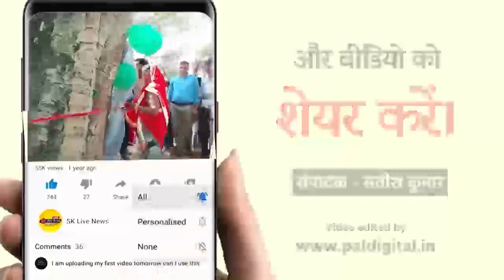मां विंध्यवासिनी का विधि विधान से दर्शन पूजन किया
मिर्जापुर प्रवास के दूसरे दिन आर एस एस प्रमुख मोहन भागवत ने विंध्याचल स्थित जगत जननी मां विंध्यवासिनी का विधि विधान से दर्शन पूजन किया , इसके बाद उन्होंने मंदिर में ही स्थित लघु त्रिकोण में भी पूजा अर्चना की जिसके बाद वह विंध्याचल त्रिकोण पथ पर स्थित काली खोह व मां अष्टभुजा मंदिर में दर्शन पूजन किया इस दौरान जिलाधिकारी दिव्या मित्तल ने उन्हें मां विंध्यवासिनी का चित्र भेंट किया । इसके पहले देवरहा हंस बाबा के आश्रम में पूजन अर्चन किया जहां पर 51 मन लड्डू का भोग लगाया गया था । यहां से वह वाराणसी के लिए होंगे रवाना